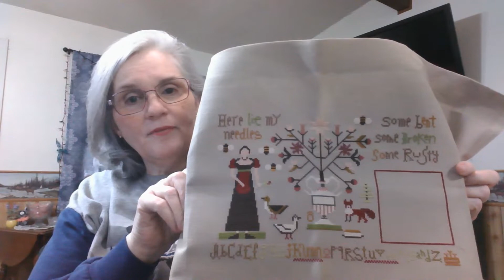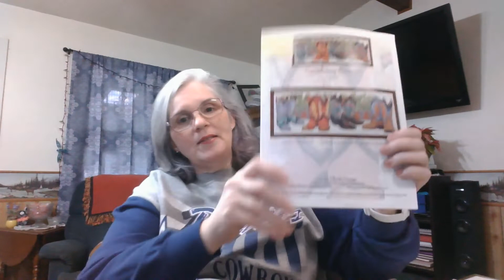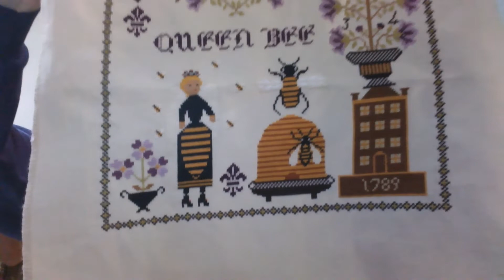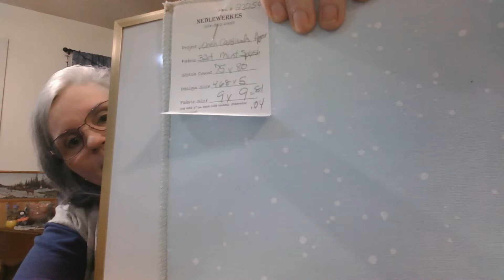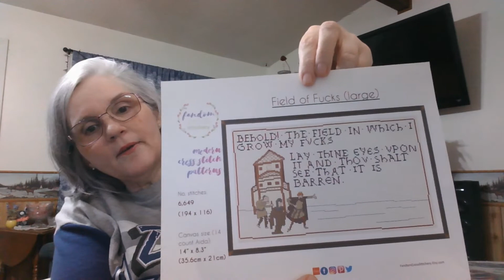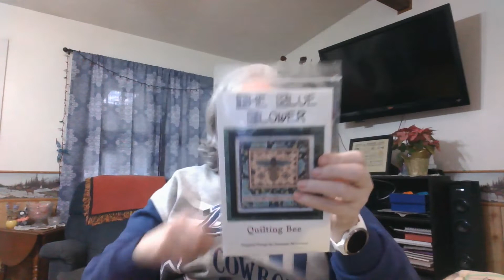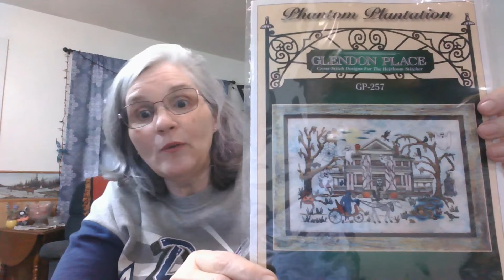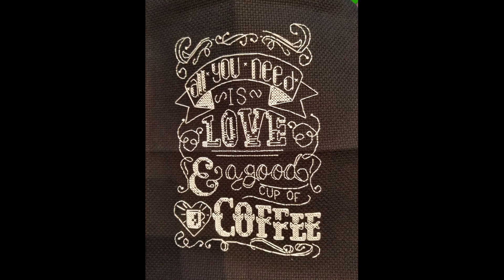Flosstube 2020 Ep. 1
Cross stitch 2019 wrap up and plans for 2020.